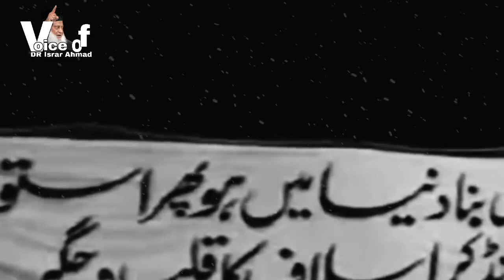Duniya Ka MustaQbal | Future of the World | Dr Israr Ahmad